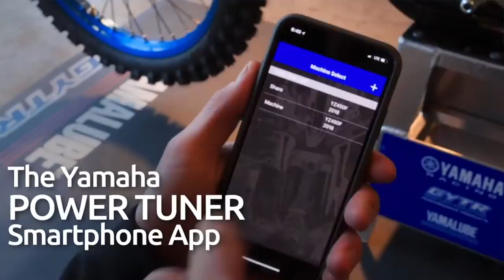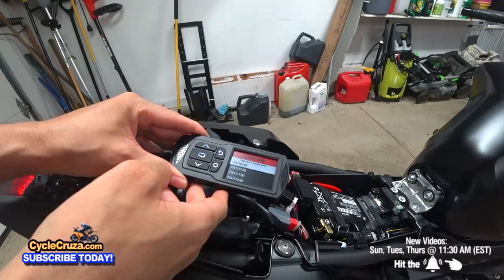CycleCruza FORCED To SELL SUPERMOTO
Why I'm forced to sell my supermoto, my favorite motorcycle.